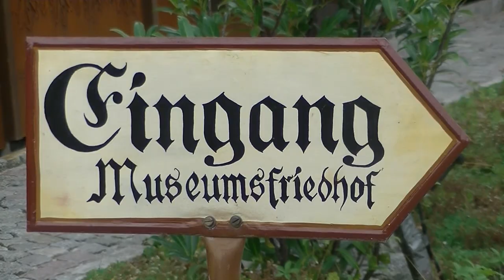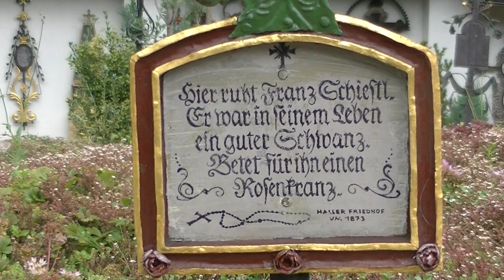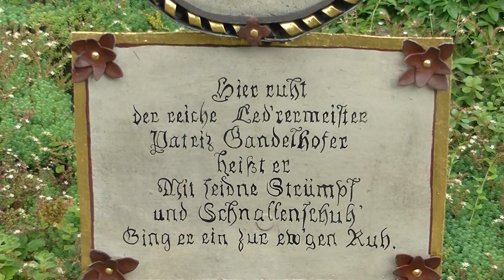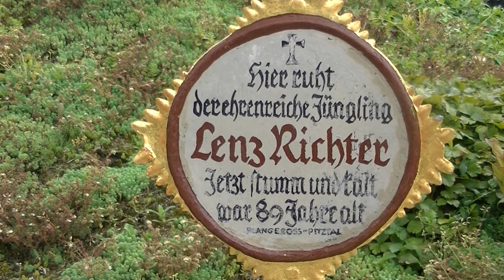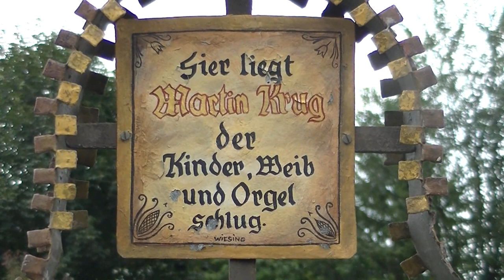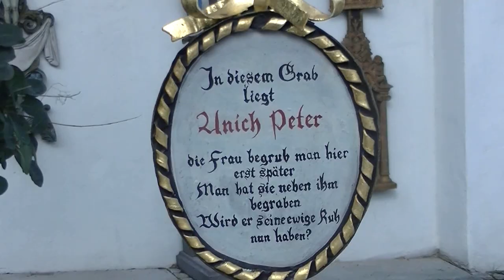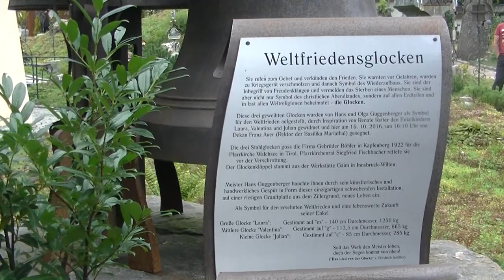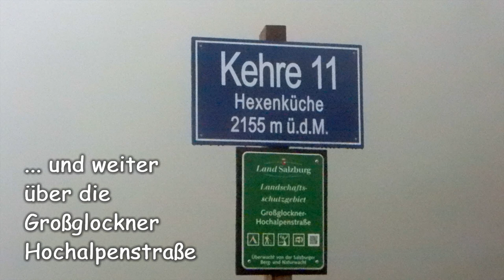Der kleine Stadtstreicher 114: Urlaub als Landstreicher (2)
Ein traumhaftes Bergpanorama aus dem Zillertal, ein Friedhof ohne Tote, die Krimmler Wasserfälle und eine wettermäßige Enttäuschung stehen diesmal am Programm ...